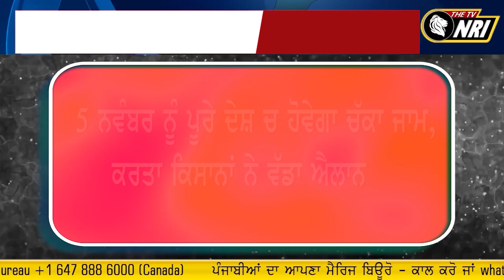Breaking News - ਕਿਸਾਨ ਜਥੇਬੰਦੀਆਂ ਨੇ ਕੀਤਾ ਵੱਡਾ ਐਲਾਨ , ਦੇਸ਼ ਚ ਹੋਵੇਗਾ ਚੱਕਾ ਜਾਮ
ਦੇਸ਼ ਦੀ ਰਾਜਧਾਨੀ ਦਿੱਲੀ ਚ ਵੱਡੇ ਪੱਧਰ ਤੇ ਹੋਵੇਗਾ ਪ੍ਰਦਰਸ਼ਨ
ਕਿਸਾਨ ਜਥੇਬੰਦੀਆਂ ਨੇ ਕੀਤਾ ਵੱਡਾ ਐਲਾਨ , ਦੇਸ਼ ਚ ਹੋਵੇਗਾ ਚੱਕਾ ਜਾਮ
5 ਨਵੰਬਰ ਨੂੰ ਪੂਰੇ ਦੇਸ਼ ਚ ਹੋਵੇਗਾ ਚੱਕਾ ਜਾਮ, ਕਰਤਾ ਕਿਸਾਨਾਂ ਨੇ ਵੱਡਾ ਐਲਾਨ
25 ਅਤੇ 26 ਨਵੰਬਰ ਨੂੰ ਦਿੱਲੀ ਚਲੋ ਮੁਹੀਮ ਦੀ ਹੋਵੇਗੀ ਸ਼ੁਰੂਆਤ
ਅੱਜ ਹੋਈ ਦਿੱਲੀ ਚ ਕਿਸਾਨ ਜਥੇਬੰਦੀਆਂ ਦੀ ਬੈਠਕ ,ਲਏ ਫੈਂਸਲੇ, ਕੀਤੀ ਪ੍ਰੈਸ ਵਾਰਤਾ